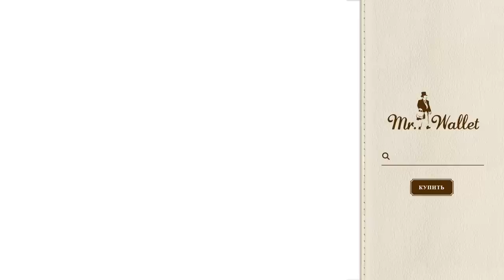Онлайн бутик "Мистер Воллет" - комфортные покупки аксессуаров!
Представленное в магазине разнообразие сумок,  мужских кожаных портфелей,  клатчей, рюкзаков и множество других незаменимых вещей приятно удивляет. Помимо сумок, это еще и сверхпрочные зонты, чехлы, косметички,  чемоданы на колесах , ключницы, визитницы и обложки для документов. А хороший выбор – это и есть свобода. Что может быть проще, чем купить себе приятный подарок в магазине «Мистер Воллет»? Достаточно из множества моделей выбрать понравившуюся 🙂